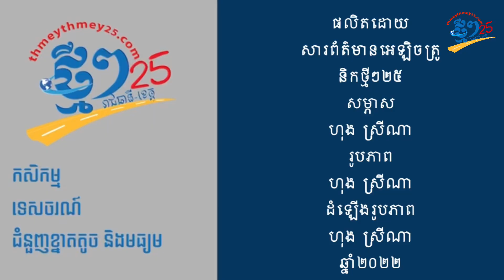ក្រុមតន្ត្រីបុរាណ ត្រឡប់មកប្រគំកំដរអ្នកទេសចរនៅតំបន់ផាប់ស្ទ្រីត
សៀមរាប៖ ក្រុមតន្ត្រីបុរាណត្រឡប់មកប្រគំតន្រ្តីកំដរទេសចរនៅតំបន់ផាប់ស្រ្ទីត ក្រោយផ្អាកដំណើរការអំឡុងពេលកូវីដ-១៩រាលដាលខ្លាំង។ ក្រុមតន្រ្តីបុរាណនេះ មានចំនួន៧នាក់ ដោយចាប់ផ្តើមប្រគំពីម៉ោង៦ល្ងាច ដល់ម៉ោង១១យប់រៀងរាលថ្ងៃ។ បើតាមលោក គង់ ថាច ជាអ្នកគោះឈឹងម្នាក់ក្នុងក្រុមបានឱ្យដឹងថា ក្នុងមួយយប់ក្រុមលោកអាចបានចំណូលពីការលេងភ្លេងបុរាណក្នុងម្នាក់ ៣ទៅ៤ម៉ឺន។ ចំពោះយប់ណាដែលមានមនុស្សច្រើន ក្រុមលោកអាចបានម្នាក់ ៤ទៅ៥ម៉ឺន។ បុរសវ័យ៦៥ឆ្នាំរូបនេះបញ្ជាក់ថា ក្រុមលោកប្រគំកំដរទេសចរនៅតំបន់ផាប់ស្រ្ទីតនេះជិតប្រាំឆ្នាំហើយ ប៉ុន្តែត្រូវផ្អាកមួយរយៈដោយសារបញ្ហាកូវីដ៕
ផលិតដោយសារព័ត៌មានអេឡិចត្រូនិកថ្មីៗ
ដោយ៖ ហុង ស្រីណា